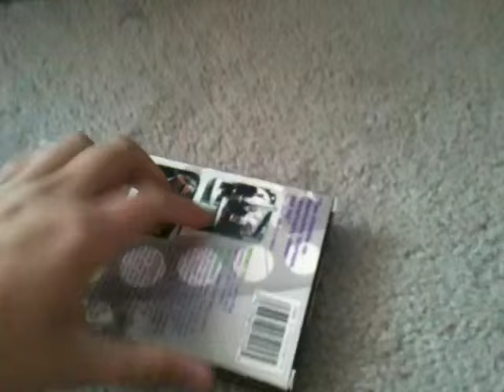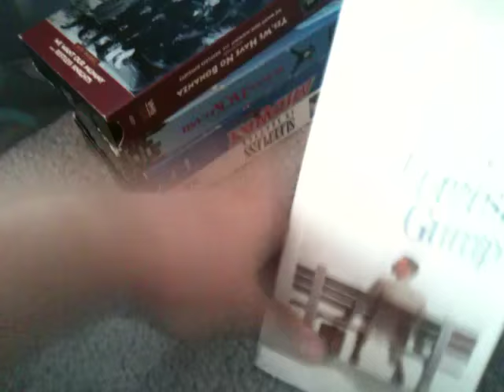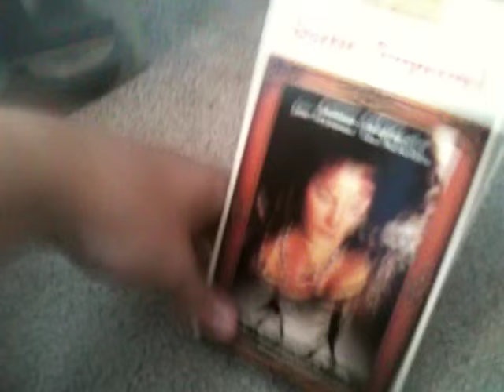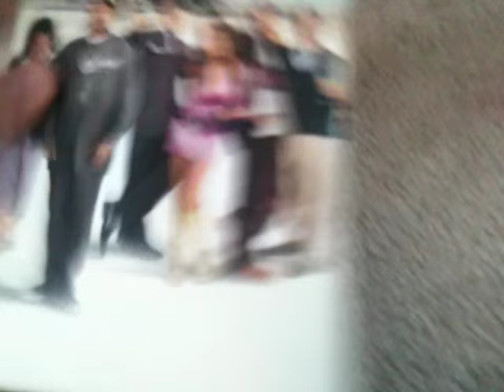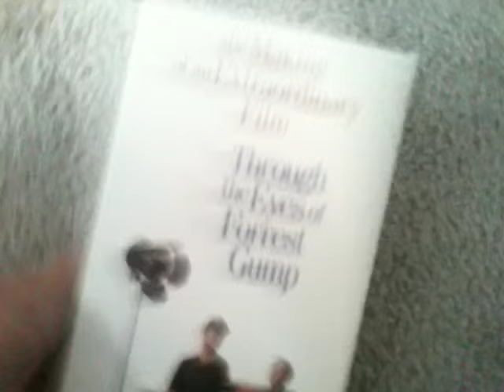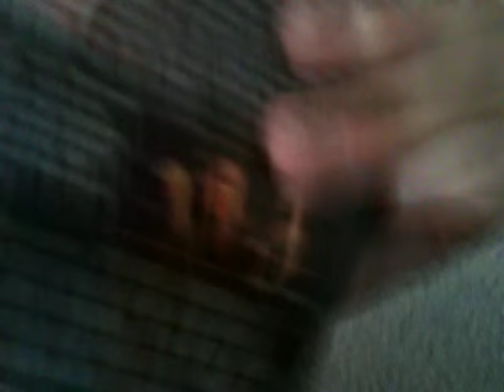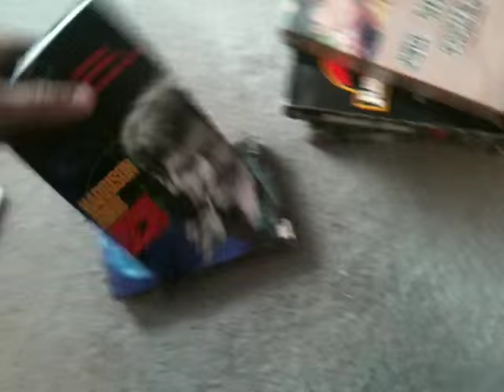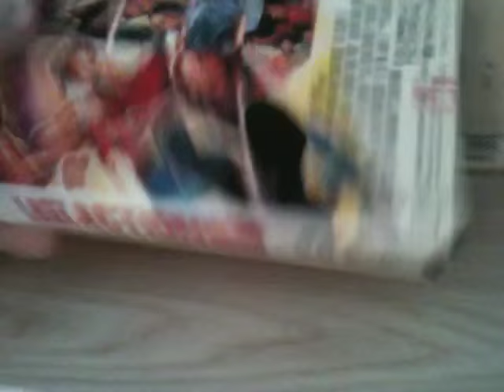My vhs collection 2016 edition FULL version part 7